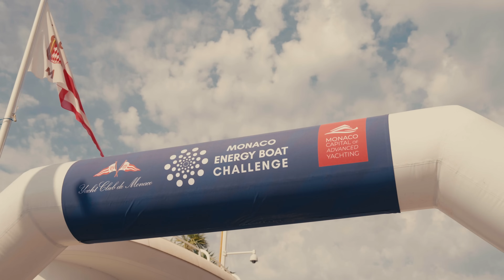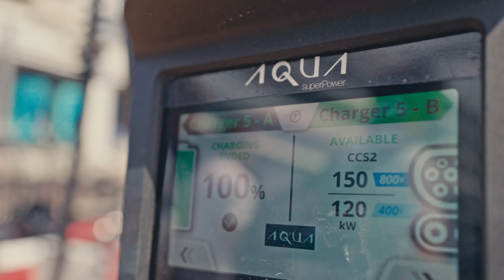Monaco Energy Boat Challenge 2024 - Aftermovie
Revivez les moments forts du Monaco Energy Boat Challenge 2024 dans cet aftermovie officiel ! Entre défis sur l’eau, innovations en propulsion propre et Tech Talks des jeunes ingénieurs, découvrez comment cet événement emblématique rassemble passion, performance et technologies durables pour façonner l’avenir du yachting.

Relive the highlights of the Monaco Energy Boat Challenge 2024 in this official aftermovie! From on-water challenges to clean propulsion innovations and Tech Talks by young engineers, see how this flagship event brings together passion, performance, and sustainable technologies shaping the future of yachting.